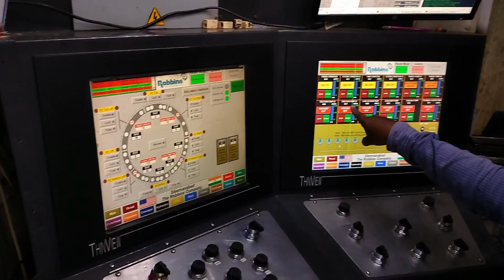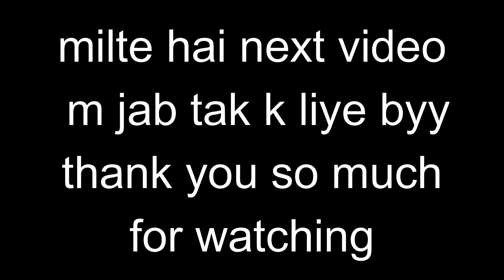Mohanty ji k company ghumne gaye 😃tiki duniya